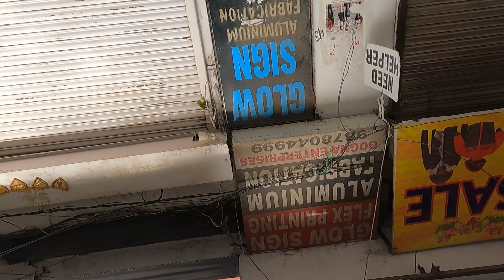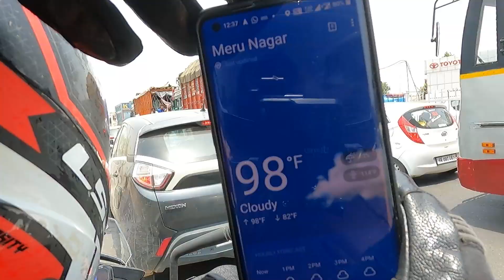Chandigarh to Srinagar - காட்டு தீ - Real Time Experience | Ladakh Series | Vikijay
Last Year we travelled to Ladakh by bikes for our vacation. I want to share my real time experience by showcasing it through my videos.